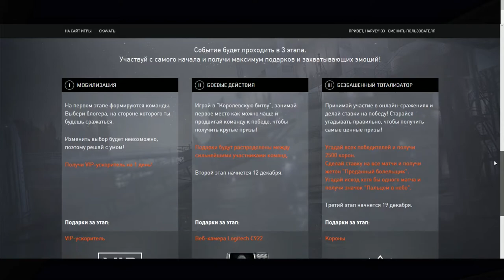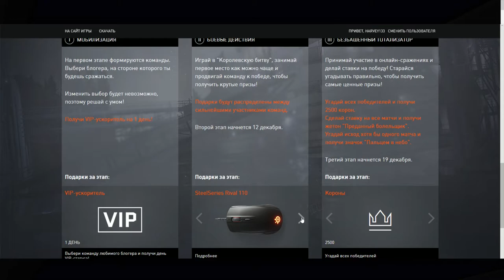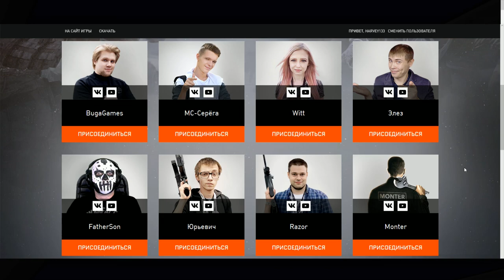БИТВА ЗА ЗОЛОТОЙ ДОНАТ И КУЧА ИГРОВЫХ ДЕВАЙСОВ! Warface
Это битва блогеров игры Warface!Присоединяйся к любимому блогеру в команду и приведи его к победе!